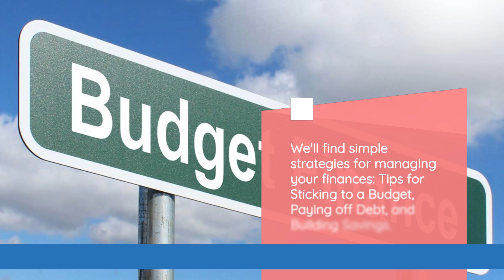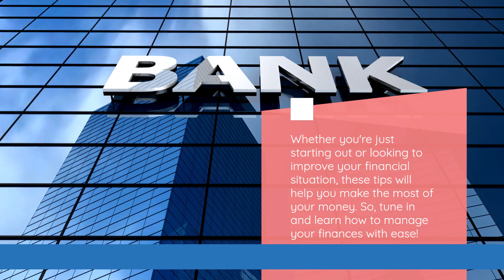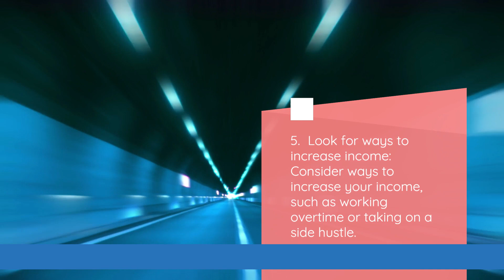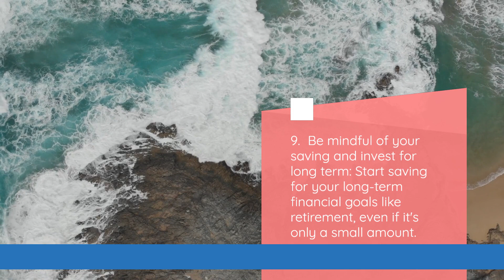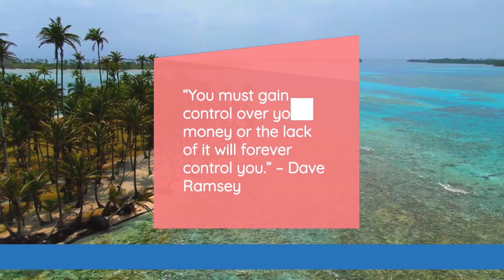Take control of your finances in 2023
Whether you're just starting out or looking to improve your financial situation, these tips will help you make the most of your money. So, tune in and learn how to manage your finances with ease!